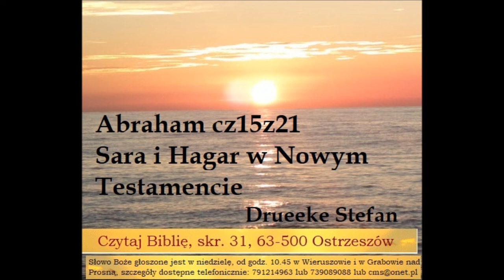Sara i Hagar w Nowym Testamencie Abraham cz15z21 Drueke Stefan